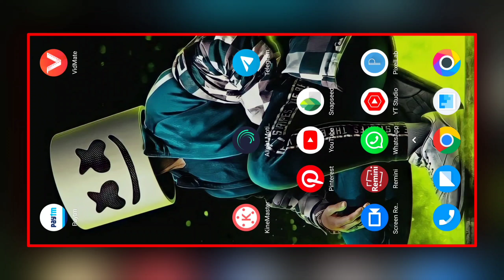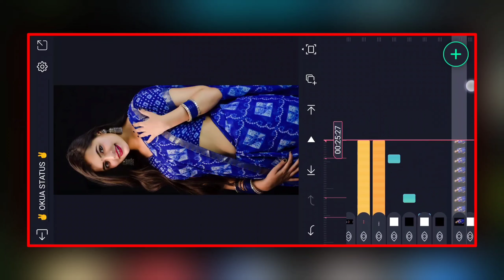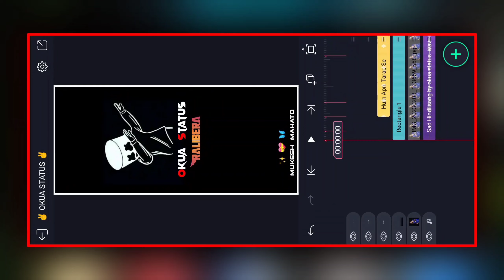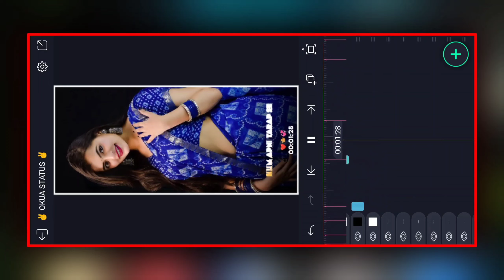Hum Apni Tarap Se Tu me Chahate Hain New Trending Status Video Editing Alight Motion Hindi Song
________________❤️ Love You ❤️________________

👋Hello friends,
Welcome to  Okua Status

                                  🎀Others Video🎀

                                     🔴NOTES🔴

🎀All content used is copyright to OKUA STATUS . Personal Use or commercial display or editing of the content without proper authorization is not allowed.